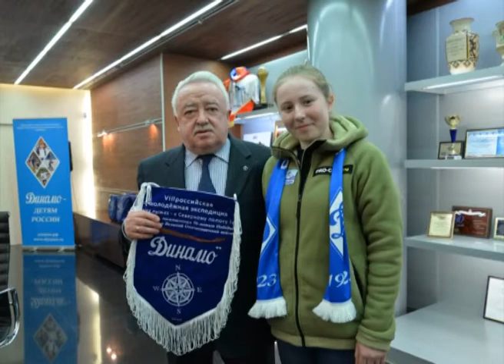Юлия Самокаева - «Путевка» на Северный полюс